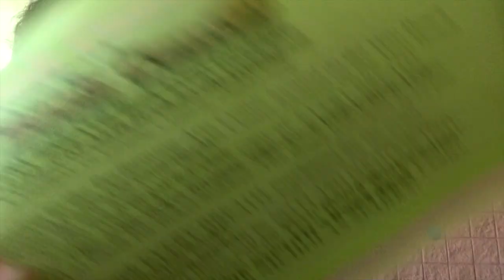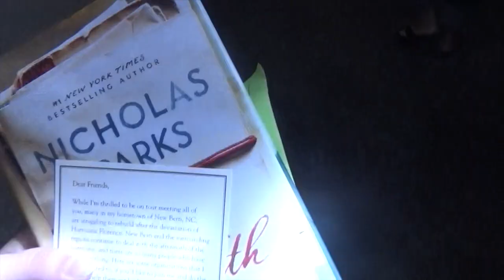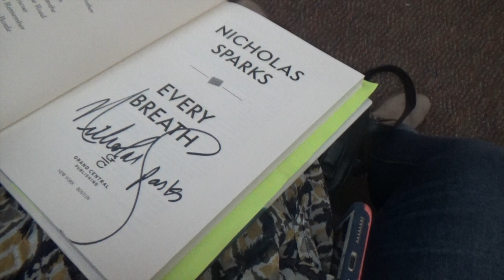Meeting Nicholas Sparks Vlog ( From November)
XOXO, Hannah